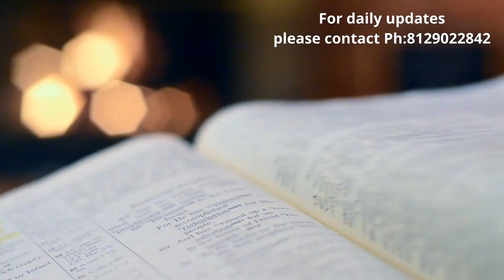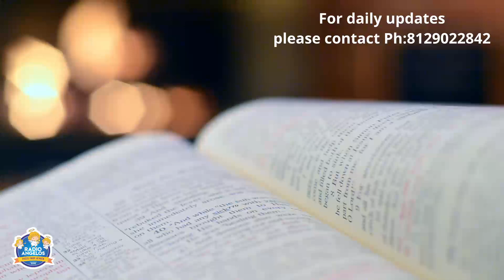എൻ്റെ വേദനകൾക്ക് ആശ്വാസം പകരുന്ന ദിവ്യ ഔഷധം..?